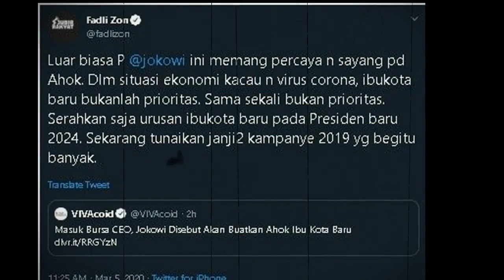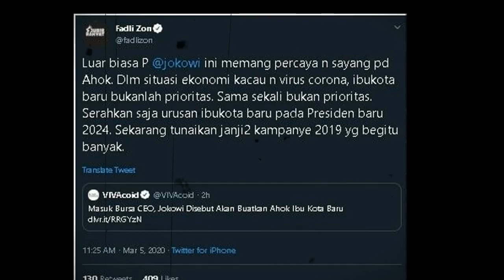Jokowi Disebut Buatkan Ahok Ibu Kota Baru, Fadli Zon Beri Sindiran Menohok "[BERITA TERKINI AHOK]"